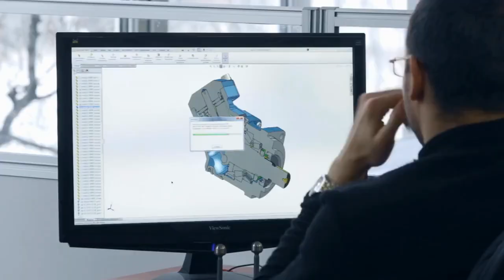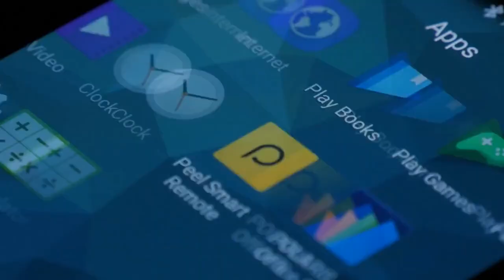The Future of Mobile Gaming: Exynos 2400 GPU Leak Takes on the Best of the Best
"Get ready for the future of mobile gaming with the Exynos 2400 GPU leak, which promises to take on the best of the best in the industry. With mobile gaming on the rise, this breakthrough technology is poised to revolutionize the way we play games on our phones and tablets. In this must-see video, we explore the latest developments in the Exynos 2400 GPU leak and what they mean for the future of mobile gaming. From stunning graphics to lightning-fast processing, this technology is sure to impress even the most discerning gamers. Don't miss out on this exciting glimpse into the future - watch now!"